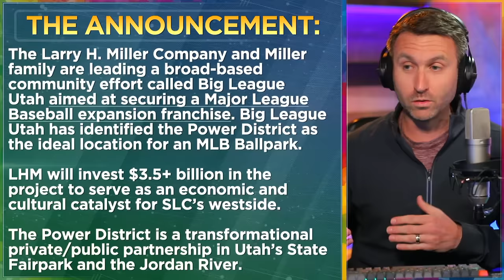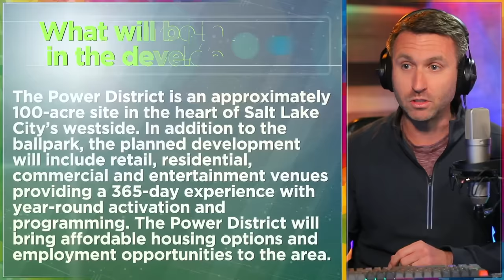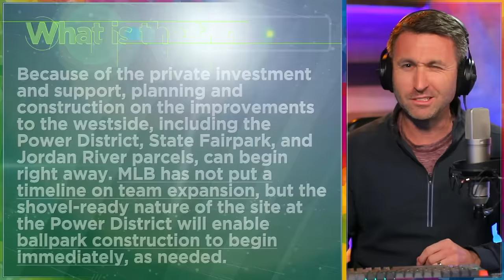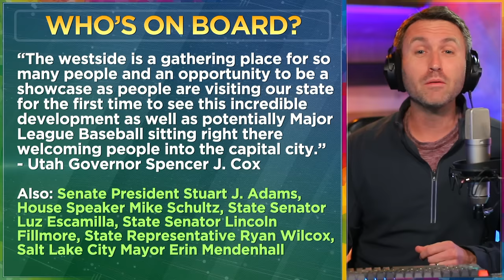Big League Utah unveils "shovel-ready" MLB site & approvals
Chapters:
0:00 Today's announcement: Power district site
1:48 Renderings of Power District
4:15 What's included in the development?
4:48 Why the power district?
6:06 What is the timeline?
6:58 Who's on board?
7:46 Takeaways

Larry H. Miller Company (LHM Company) and Miller family unveiled renderings, videos and statewide support for a transformational investment and catalytic development in Utah’s capital city.

The Power District, a nearly 100-acre site adjacent to the Utah State Fairpark and the Jordan River, features unprecedented transportation access ideally located between the Salt Lake City International Airport and downtown. The project will serve as an economic and cultural catalyst for the state and the westside community.

“We are passionate about this once-in-a-generation opportunity to invest in our capital city,” said Steve Starks, CEO of the LHM Company. “This project will serve as a vibrant extension of and gateway to downtown Salt Lake, complements the mission of the State Fairpark, and brings the Jordan River to life. The Power District will be a gathering place for Utah’s families to live, work, play and enjoy the best views in Major League Baseball.”

The Power District development vision includes the Utah State Fairpark and improvements to the Jordan River. The LHM Company is working closely with the Utah State Fairpark board, Salt Lake City, the Jordan River Commission, and state leaders to incorporate various community master and land-use plans into the development framework. Larry H. Miller Real Estate, with its award-winning community design team, is collaborating with Boston-based Sasaki, an internationally recognized urban planning and community design firm to develop this best-in-class placemaking vision. The LHM Company is working with westside community leaders and will continue to engage with key stakeholders and neighbors as plans develop.

The project is a historic development opportunity to create a modern, sustainable, and vibrant space for businesses, residents, and visitors alike. It will feature views of the downtown skyline and the pristine Wasatch Mountains and is readily accessible from I-80, I-215, I-15 and TRAX. The Power District also serves as an ideal, shovel-ready site for an MLB ballpark.

“The Power District is an investment in human capital and will bring infrastructure and economic and educational development opportunities to the area,” said Steve Miller, board chair of the LHM Company. “Our family is committed to this project and is humbled by the rallying of community support around this initiative. We are invested in this area because we believe in creating enriching experiences.”